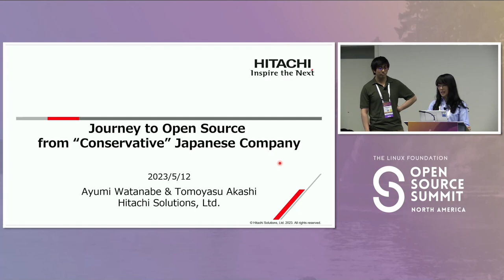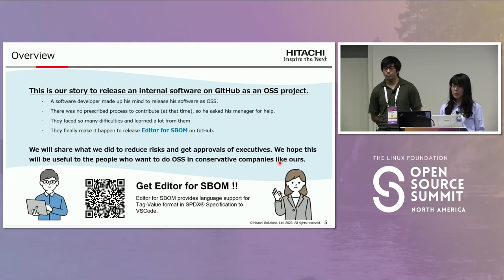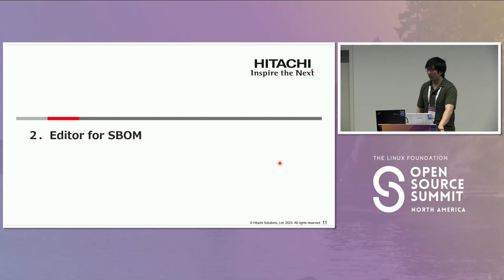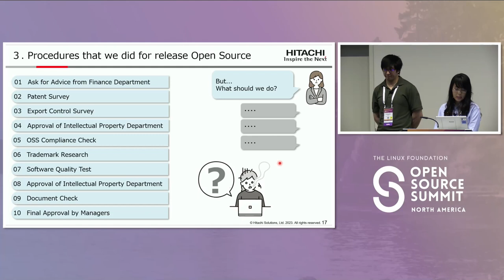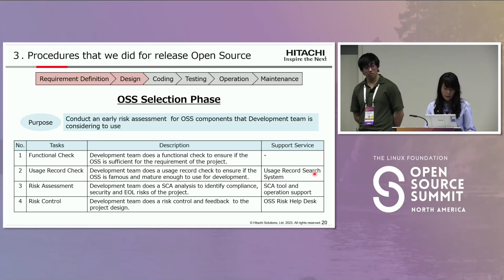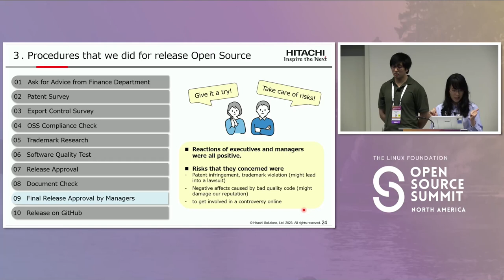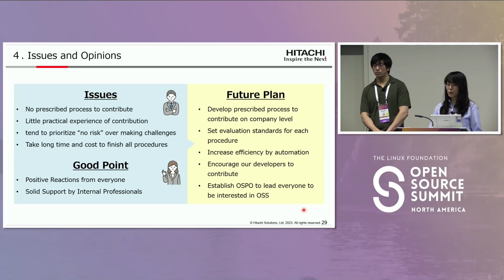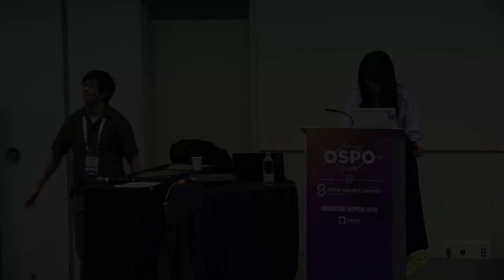Our Journey to Open Source - from “Conservative” Japanese Company - Ayumi Watanabe & Tomoyasu Akashi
Our Journey to Open Source - from “Conservative” Japanese Company - Ayumi Watanabe & Tomoyasu Akashi, Hitachi Solutions, Ltd.

There are not many Japanese companies which publish their code aggressively. Especially in conservative and traditional Japanese companies, people always tend to hesitate to make any contribution. We, Hitachi Solutions used to be just like so. In this 2023, we had started a new OSS project “Editor for SBOM”, which is an extension of VS Code to edit SPDX SBOM. This is a story of our struggle and success to had released a new OSS project.